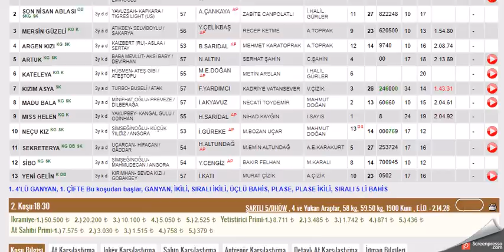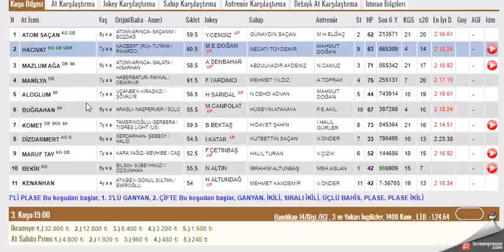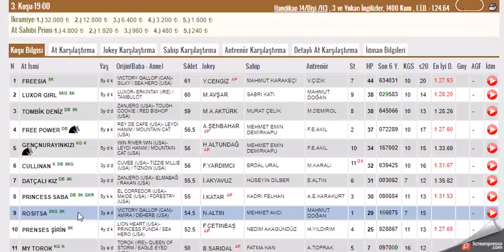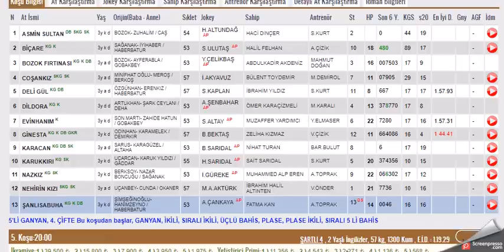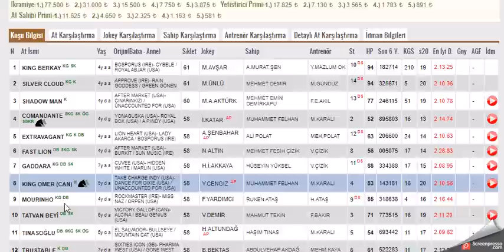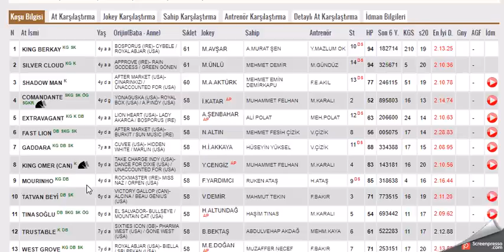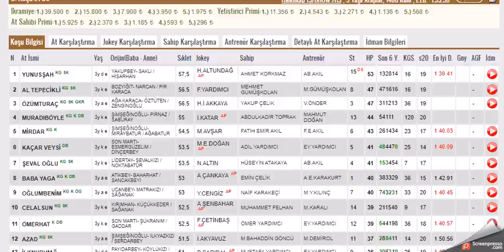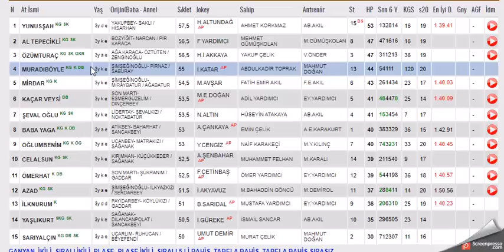9 ARALIK 2021 SANLIURFA ALTILI GANYAN TAHMINLERI-TJK AT YARIŞLARI (PERŞEMBE)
#9 ARALIK 2021   ŞANLIURFA  6'LI GANYAN TAHMİNİ
#9 ARALIK 2021 SANLIURFA  6'LI GANYAN TAHMİNİ
#9 ARALIK 2021 SANLIURFA  6'LI GANYAN TAHMİNİ, Bahis, at, yarışı, tahminleri,
#9 ARALIK 2021 Şanlıurfa at yarışı tahminleri,
#9 ARALIK 2021  Perşembe, Cuma, Cumartesi  SANLIURFA altılı ganyan tahminleri,
tjk 9 ARALIK 2021 SANLIURFA at yarışı yorumları,
#9 ARALIK SANLIURFA 2021 izmir altılı ganyan yorumları,
#9 ARALIK 2021 ŞANLIURFA altılı tahminleri,
#9 ARALIK 2021  Pazar Perşembe cumartesi akşam at yarışı tahminleri,
#9 ARALIK 2021 Pazar perşembe cumartesi  ŞANLIURFA altılı ganyan yorumları,
ŞANLIURFA KOŞULARI,
AKŞAM YARIŞLARI,
yabancı yarışlar,
tjk yabancı,